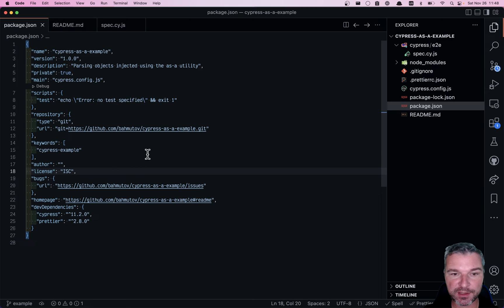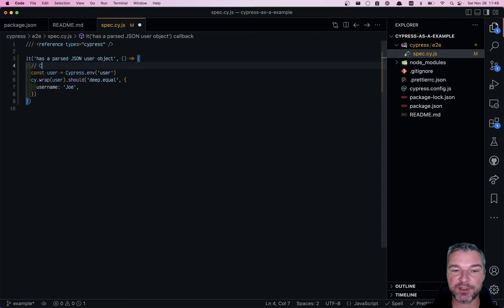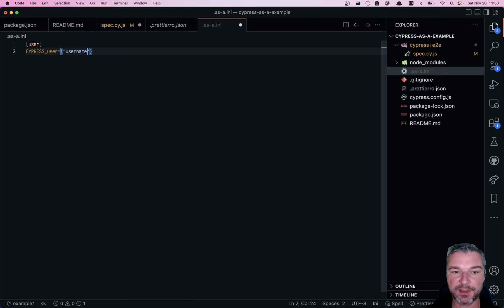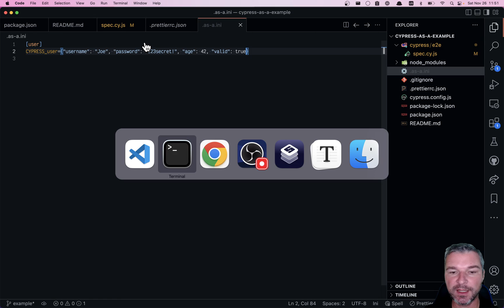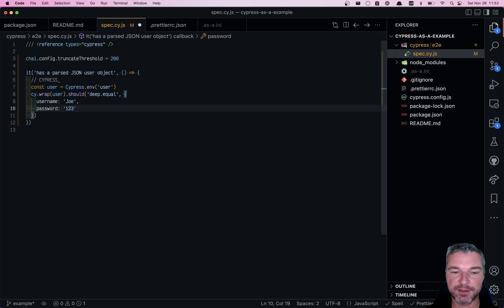Inject Entire Objects Into Cypress Tests Using as-a Utility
You can inject an entire JSON object of sensitive data into Cypress tests without hard-coding it into files or committing to the source control. My utility as-a works by injecting environment variables. If an environment variable name starts with "CYPRESS_" string, then those values are automatically parsed and added to the Cypress "env" object. The tests can retrieve those values using Cypress.env(name) command, as described in Find the source code for this video in the repo